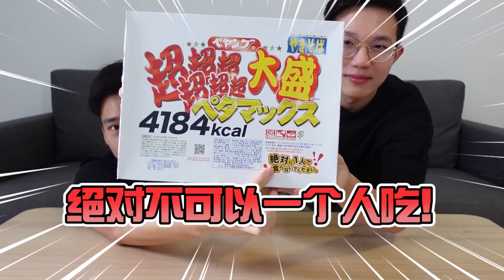【挑战】大胃王都吃不完的4181卡超大盛泡面🇯🇵‼️普通人到底需要花几个小时才能吃完！一个人绝对不要吃！24 Hours Eating 4181 CALORIES Noodles CHALLENGE！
我们订了快2个月的日本超大盛泡面终于到了！
这款号称大胃王都完成不了的4181卡高热量超大盛泡面
只能说太恐怖了！
估计吃完后再也不会想吃泡面的欲望了！
今天就决定来个挑战看看我们两人需要花几小时才完食？
你们还想看我们挑战什么泡面的主题吗？